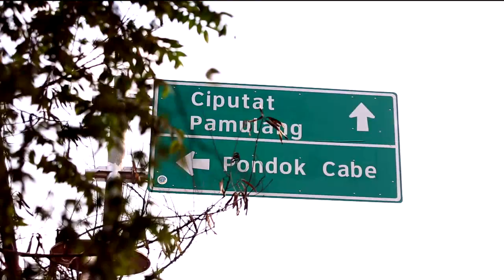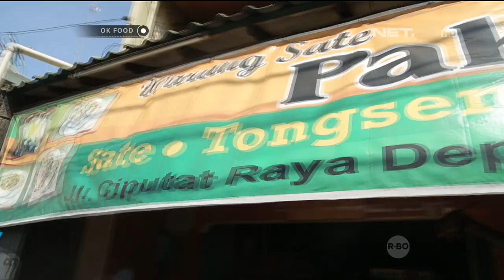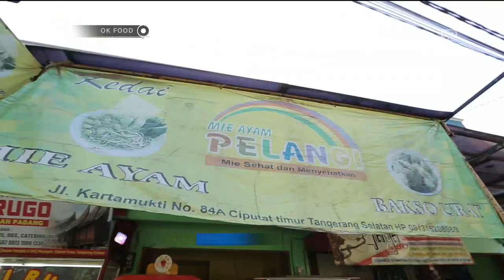OK FOOD Episode 28 - RM Pak Dadi Solo, Mie Ayam Pelangi (Part 1/3)